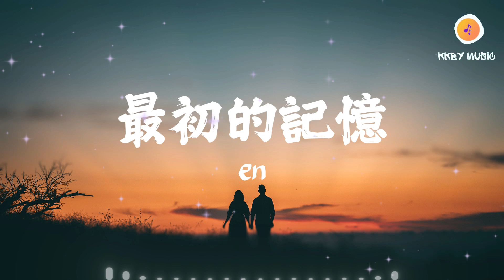en - 最初的記憶 (原唱: 徐佳瑩)『明明知道你會走遠 我還是拼命靠前 才懂到明白你已經不見』【動態歌詞 Lyrics】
0:00 en - 最初的記憶
1:06 副歌 (Refrain)

最初的記憶 - en
詞：孫藝澄
曲：孫藝澄

雨過天晴之後的天
有一點不浪漫感覺
一直到彩虹出現那天
這一刻才發現再想一次之前
明明知道你會走遠
我還是拼命靠前
才懂到明白你已經不見
我還不能妥協
我很安靜陪著你
有些懷疑
能不能陪我到最終目的
我的安靜不懷疑
就別再提
能不能讓我回到最初的記憶
我還是拼命靠前
我還不能妥協
我很安靜陪著你
有些懷疑
我的安靜不懷疑
就別再提
我很安靜陪著你有些懷疑
我很安靜不懷疑就別再提
我只想讓你回到最初的記憶